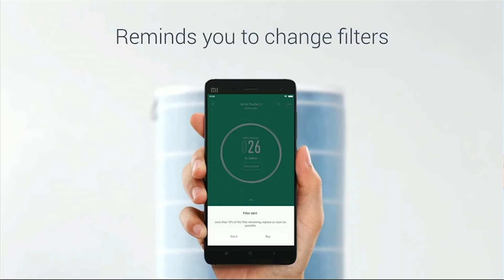Which Anti Air Pollution Mask & Air Purifiers You Should Buy??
Air Purifier :-

Best For Medium Size Room

For Larger Area

Fresh Car Air Purifier

Kent Ozone Room Air Purifier

Air Purifier Bulb

Air Pollution masks :-

N95 Mask

N99 Mask

P95 Mask

R95 Mask

Air Pollution Plans :-

Ficus / Weeping Fig

Peace Lily

Devil's ivy

flamingo flower plant